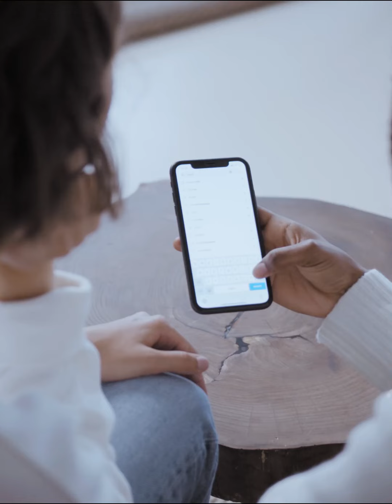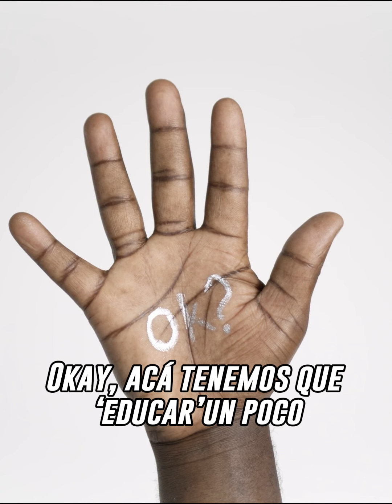Destrozan a gobernador de Nuevo León por explicar cómo no vestirá a su hija